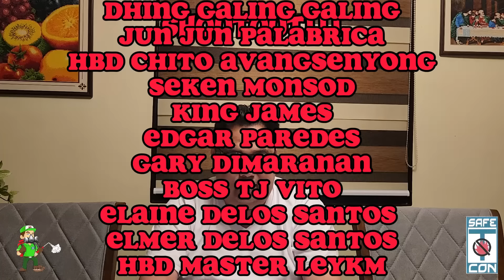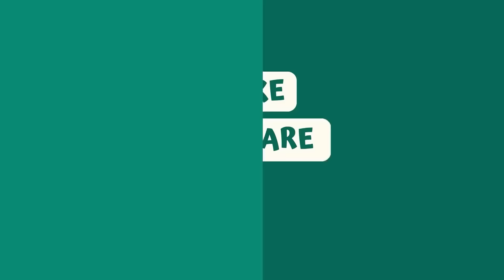Usapang BK with Boss JC: May 11, 2024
Tara na mga Ka-BK! Nood na po at aralin na po ang giya para po bukas na karera, May 11, 2024! Bwenasin po sana tayo 🙏🙏🙏at magsitama po tayo mga BAYANG KARERISTA! GOODLUCK po sa ating lahat …BE SAFE PO HA!